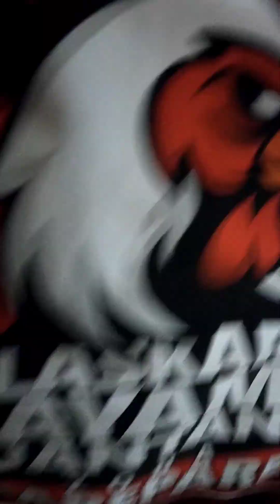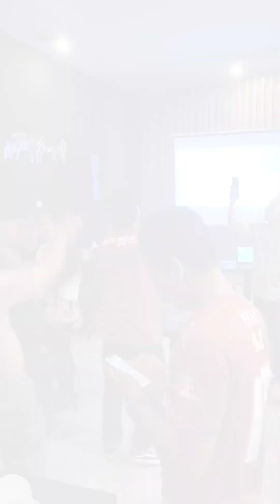HEBOH ! Nobar LAJ Parepare dari KOTA CINTA | PSM vs Persikabo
ANDI UKKI CHANNEL